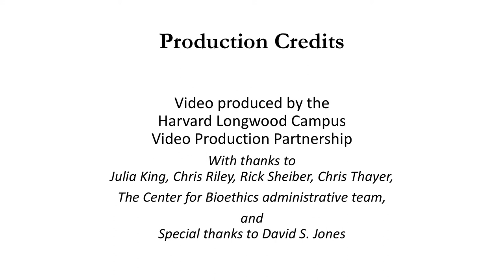Contemporary Authors in Bioethics: David S. Jones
David S. Jones, author of "Broken Hearts: The Tangled History of Cardiac Care," talks with Harvard Medical School Center for Bioethics Director Robert Truog.